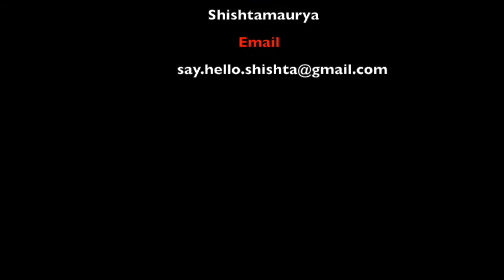Goa Diaries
This vlog includes my Goa travel..
Stay at IBIS styles calangute Goa resort
Room Tour
Bloggers Meet
Property Tour
Calangute Beach
Baga beach Poi session
And my last day at Sinquerium Beach

This is my first Vlog so I know its not that good, hope I will improve with upcoming vlogs and fashion videos.